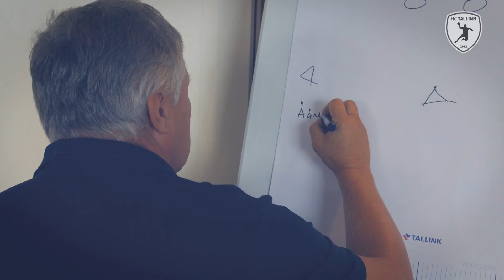Behind the scenes Finland trip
Väike pilguheit esindusmeeskonna kaadritagustest tegemistest sõprusmängul Riihimäe Cocksiga soomest.

Pane like kui soovid näha rohkem sarnaseid videod.